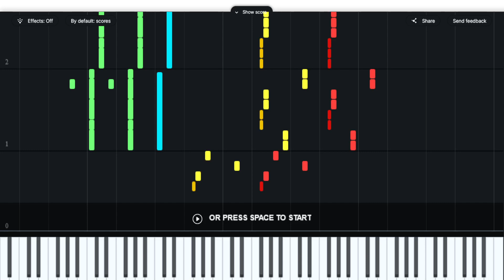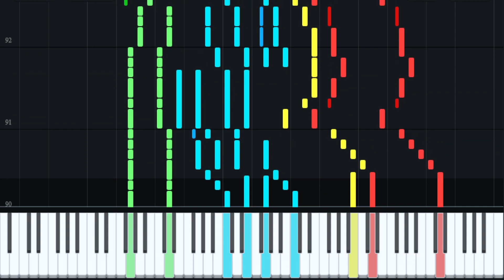Dokkan Battle (Piano Cover) - PHY LR SSJ4 Gogeta (Active Skill)